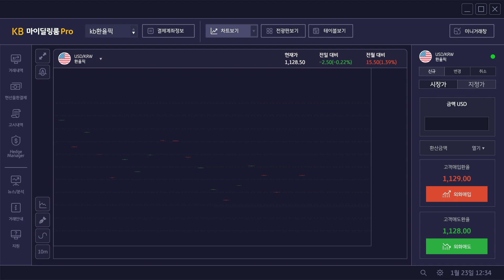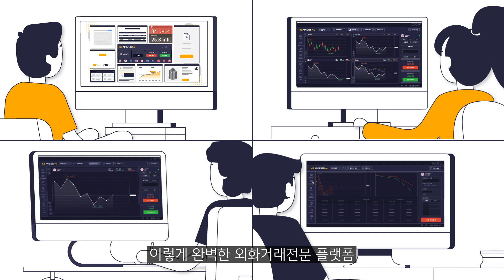이제, 당신이 계신 곳이 외환딜링룸입니다 - ‘KB마이딜링룸Pro’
복잡하고 어려웠던 외환거래,
이제, 당신 곁에 ‘KB마이딜링룸Pro’가 있습니다.

KB환율픽(Pick) 서비스와 인터넷 현선물환 거래를 담은
 더 빠르고, 더 강력하며, 더 혁신적인 플랫폼.

당신이 경험하실 차례입니다.

준법감시인 심의필 제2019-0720호 (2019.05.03)
본 광고물의 유효기간 : 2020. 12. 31까지